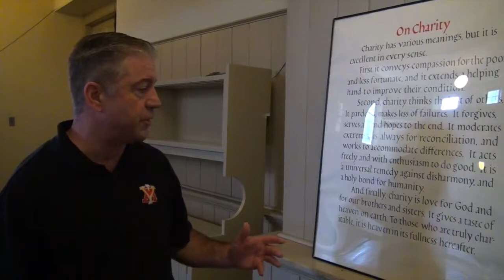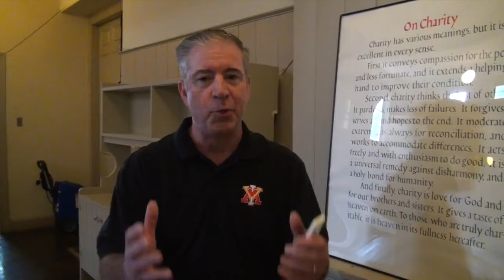(Blast From The Past) Arch Street Meeting House On Charity in Downtown Philly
Taped in Philly in 2014.. History